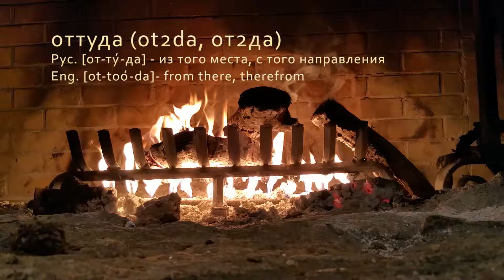Street performance p2. Уличное представление ч2.